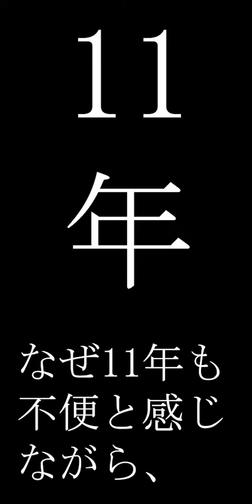川勝知事の情報①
川勝平太静岡県知事の県知事公舎について自民党県議が質問した記事が、なぜか丸ごと削除されていました。その削除された中身と、現在でも閲覧する方法についてまとめました。